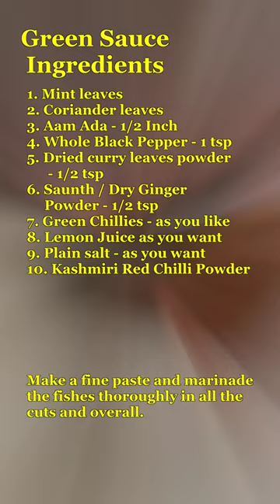Crispy Pomfret Fry with Rava summer recipe. Pan fried Pomfret with Pakhala.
Crispy Pomfret Fry in shortest time with Rava. So you can say it's Rava or Semolina coated fish fry for extra crispiness. Make it in summer and eat with fermented rice or Panta Bhat / Panta Vat / Poita Bhat / Pakhala Bhat to get rid of the heatwaves and to keep yourself cool in this extreme hot summer.